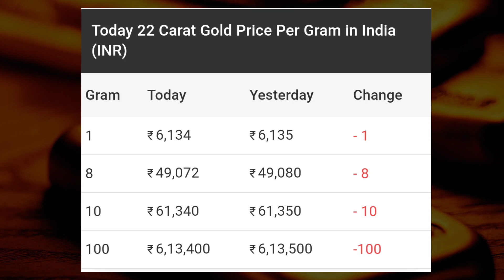23 March 2024 | Gold Price Live | Silver Price Live | Silver Price Gold Price Today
Gold rate 1 January
gold rate today, today gold rate, Gold rate,
silver rate in kerala, today silver rate, silver rate today, Silver rate,
Silver rate today, silver price today, today silver rate,
चांदी भाव, सोना चांदी भाव, Gold silver rate
Gold prediction 2024, gold price forecast, gold price, gold price prediction, Silver prediction 2024, silver price forecast,
Gold forecast, gold forecast today, gold price forecast,